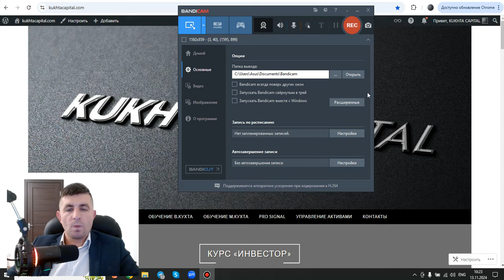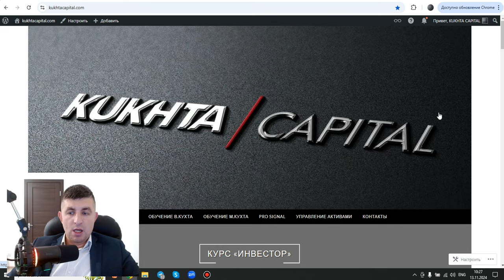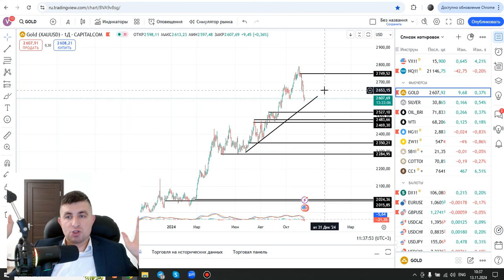Рост EUR/USD на 1.2000-1.2500 и рост Золота на $3000-$4000| AMarkets